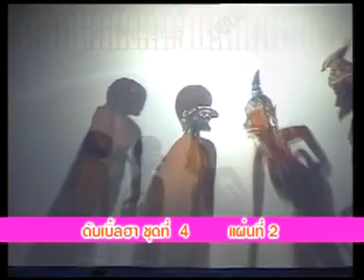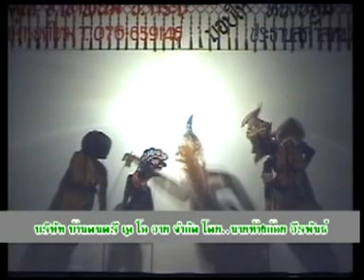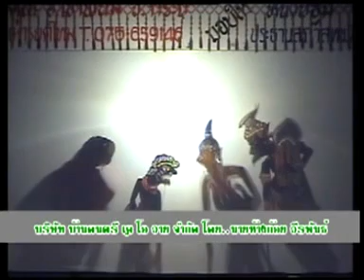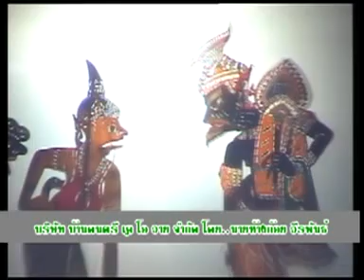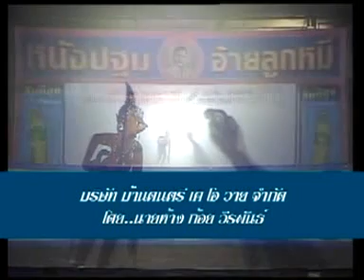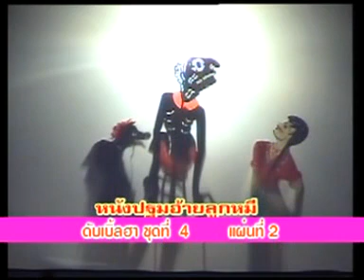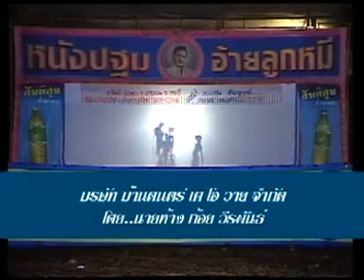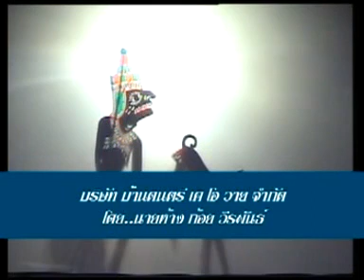หนังเอียดนุ้ย ปะทะ หนังปฐม ดับเบิ้ลฮา4 แผ่น2